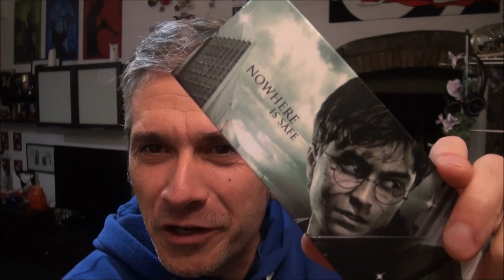INCREDIBILE !! La Bacchetta Di Harry Potter FUNZIONA VERAMENTE ! by Capitan Canaglia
Benvenuto nel canale di Capitan Canaglia,in questa nave trovi:Tutorial,giochi,video ricreativi per bambini e ragazzi...cosa aspetti!!entra anche tu a far parte della ciurma...iscriviti per non perdere le avventure del grande e mitico CAPITAN CANAGLIA.